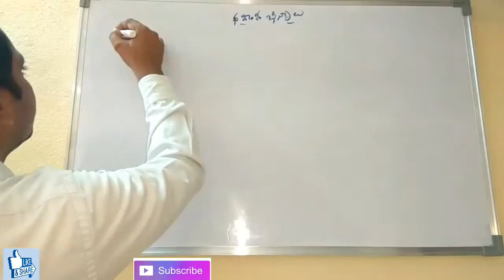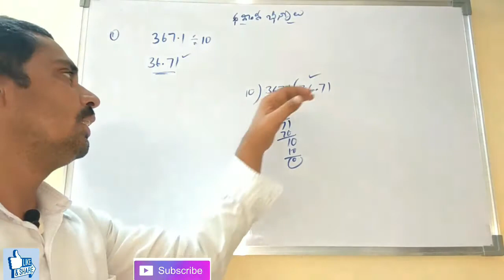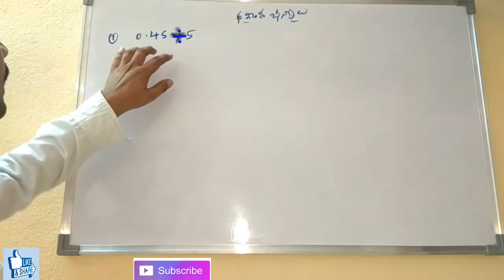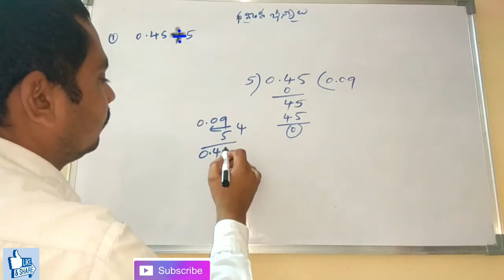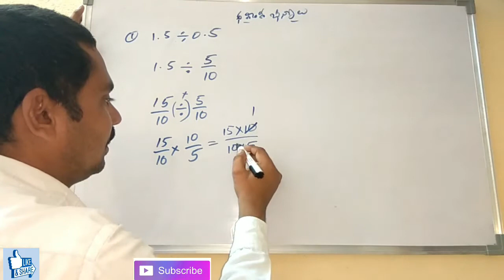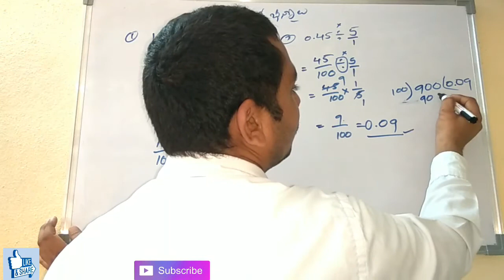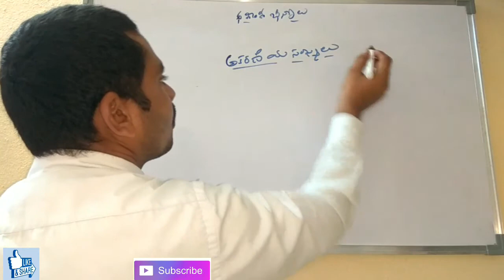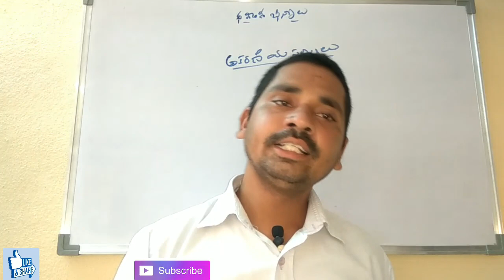DSC, TET, TRT Mathematics in Telugu | ధశాంశ బిన్నాలు # 3 | Decimal fraction # 3